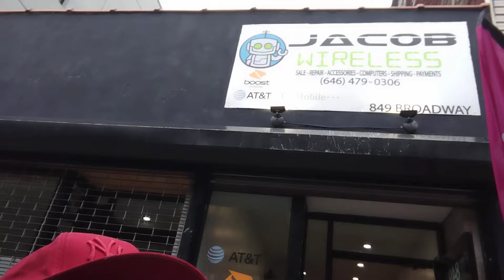wireless service at 849 Broadway